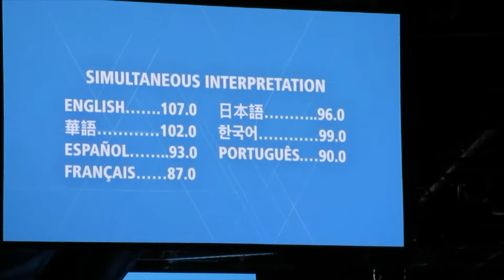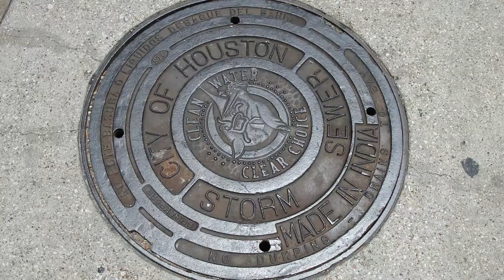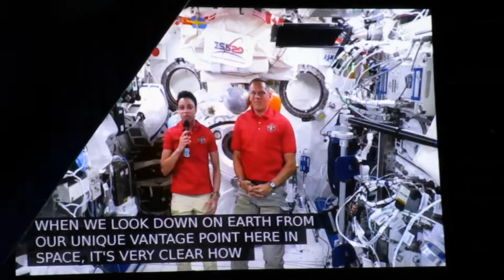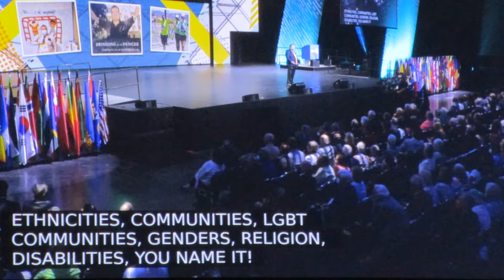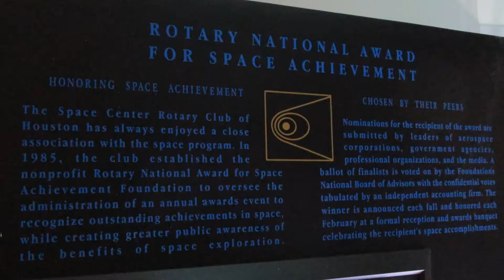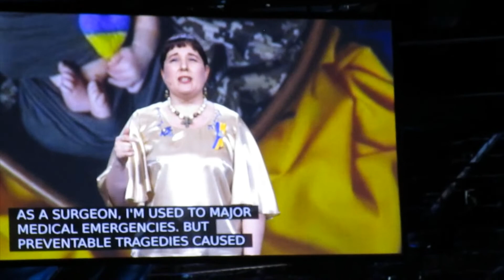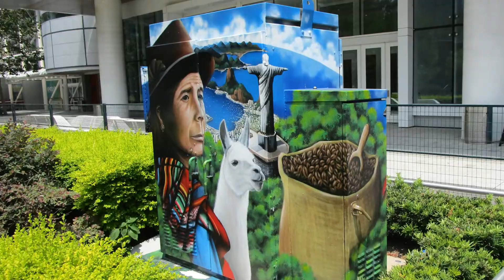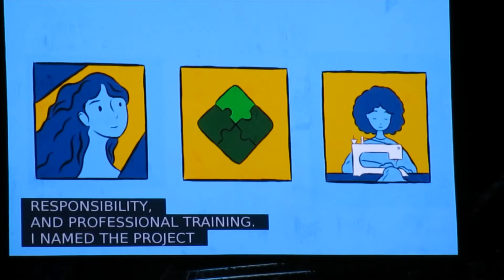RI 2022 Houston TX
2022 Rotary International convention - snippits and photos from Houston, TX